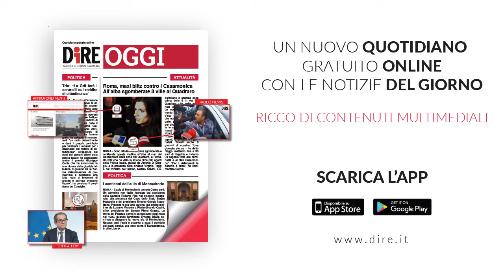Tg Politico, edizione del 26 aprile 2019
- MATTARELLA PROMULGA LEGGE SU LEGITTIMA DIFESA
- CASI SIRI E ARATA, DI MAIO ATTACCA LA LEGA
- ZINGARETTI CONTRO IL GOVERNO: LO MANDIAMO A CASA
- BRUCIA UN GHETTO NEL FOGGIANO, MUORE UN MIGRANTE